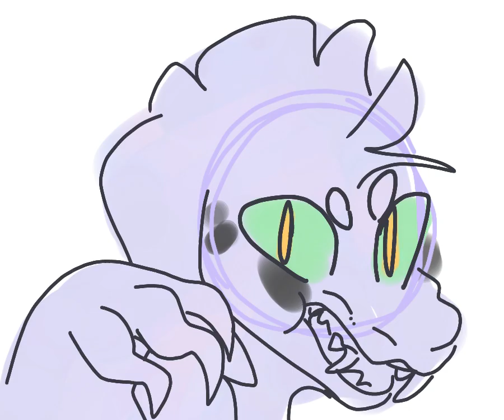Make me enjoy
Oh hi henlo, its a meee piki
I made this video in two days for fun, its little mess i know
but its fine, this was just a test afterall